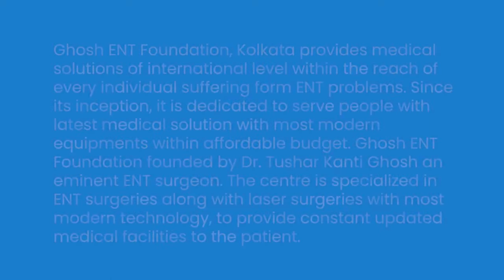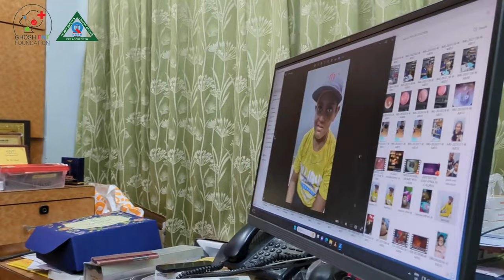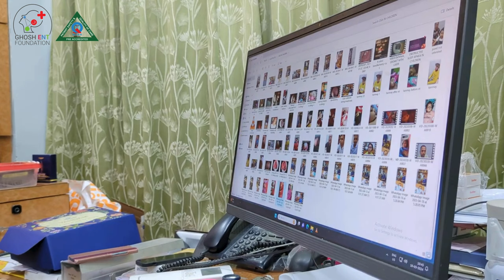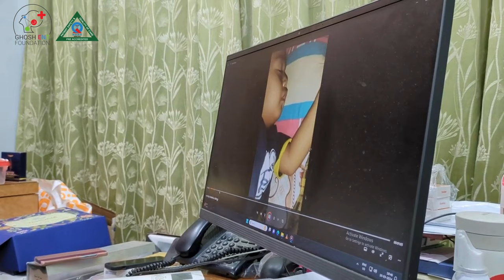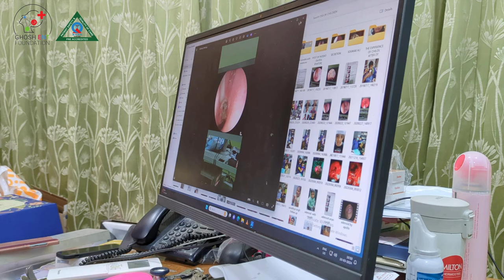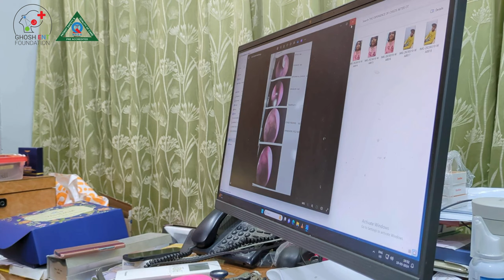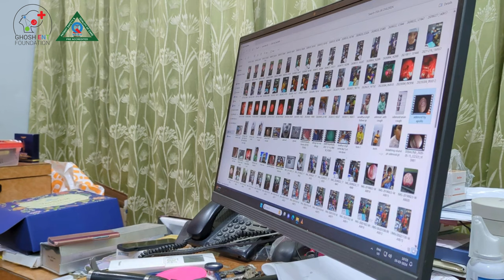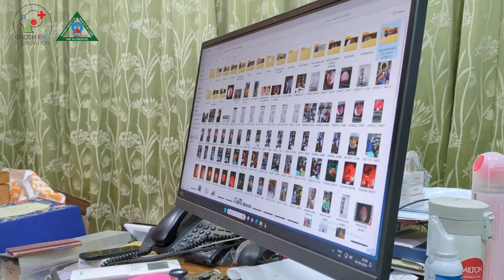What is the cause of children's snoring, breathing problems, elevate teeth? | BY Dr. T K Ghosh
Medical Purpose Only.

Our address : FD-16, FD block, Sector- 3, Salt Lake, Kol-106
Nearest Location- EC Kalibari, A T I (Administrative Training Institute), Labani Island.